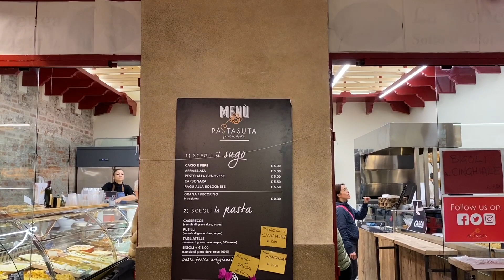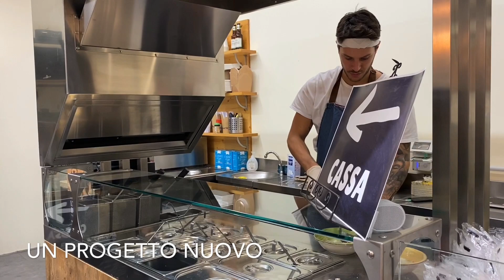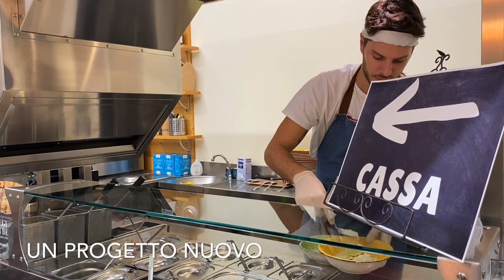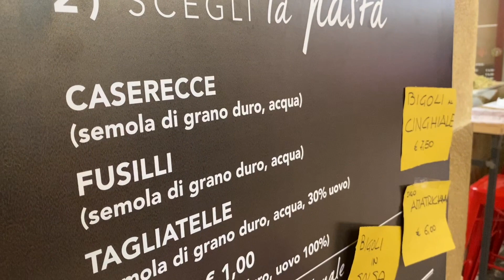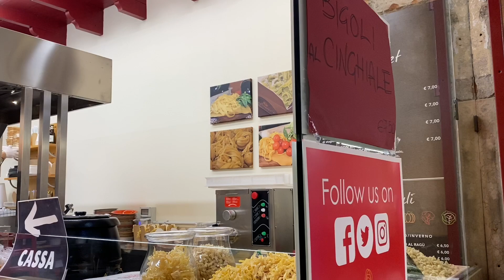La pasta fresca a Padova? Quella di Fulvia Furlanis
La pasta fresca a Padova ha una regina: si chiama Fulvia Furlanis, e la trovate nel suo “Pastasuta” sotto le volte del Salone, il mercato al coperto più antico d’Europa. Conoscetela con noi nell’intervista di copertina!